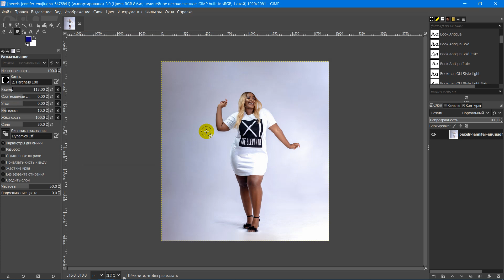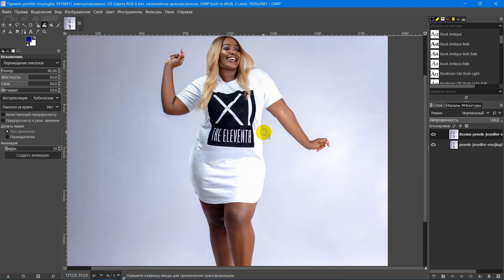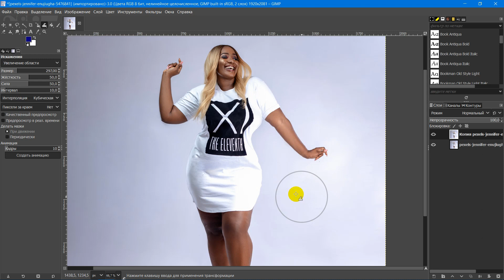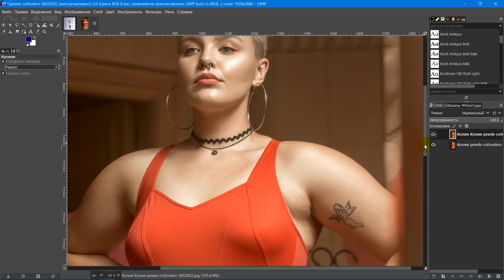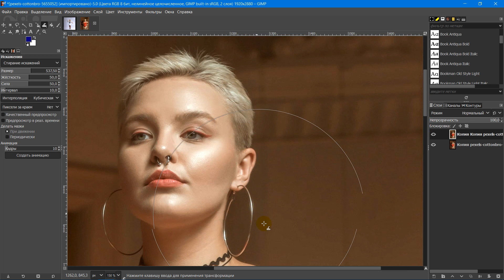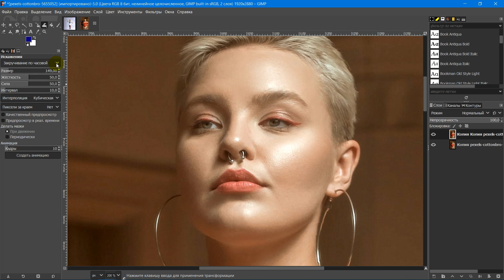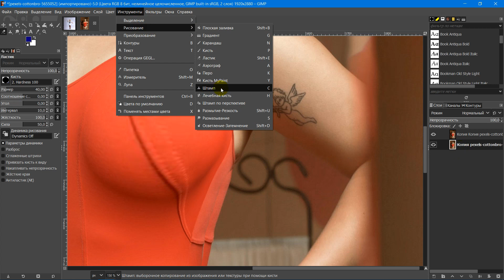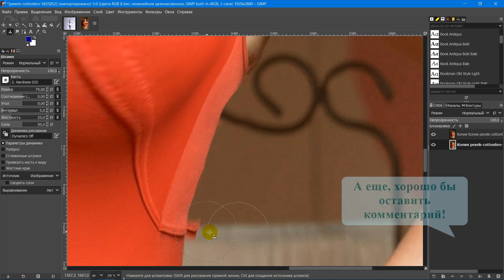Коррекция фигуры. Как уменьшить талию, бедра, ноги, руки. Как увеличить грудь. Искажения. ГИМП. GIMP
Фото-видео материалы, используемые в данном видеоролике, не созданные непосредственно каналом «Видео монтажник», взяты с сайта pixabay.com.